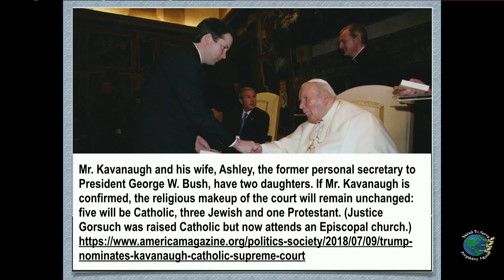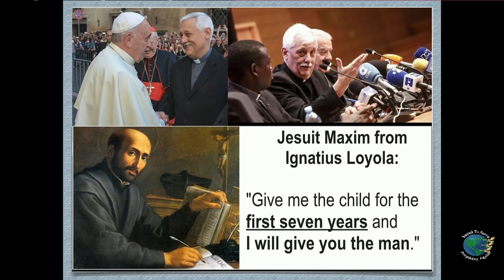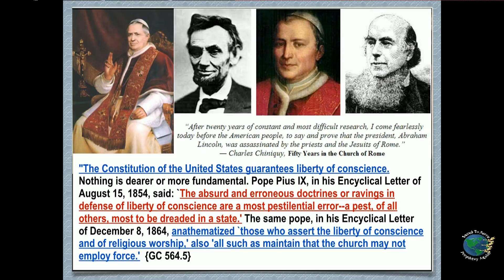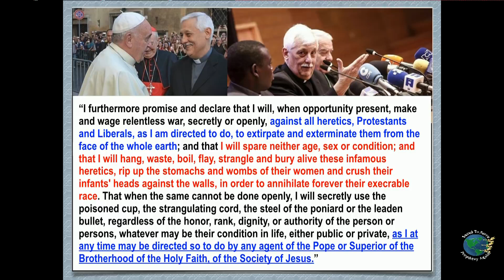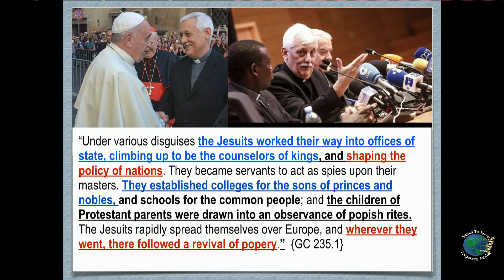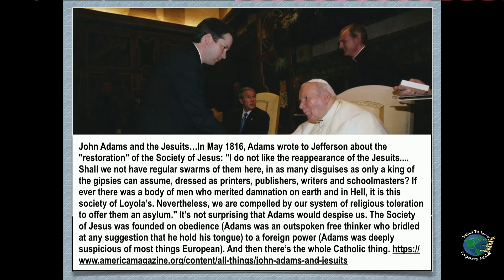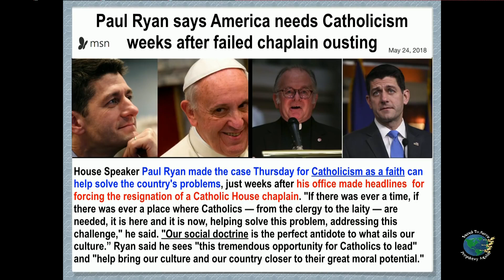Trump’s Nomination of Catholic Jesuit, Brett Kavanaugh for SCOTUS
Andrew Henriques, Saved to Serve, PROPHECYAGAINTV.  See my recommended Channels.